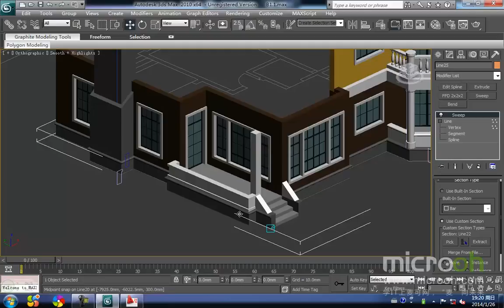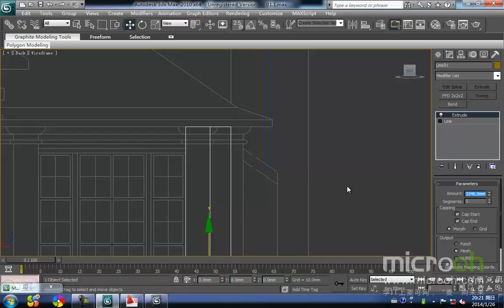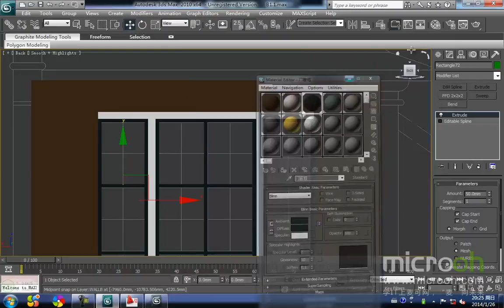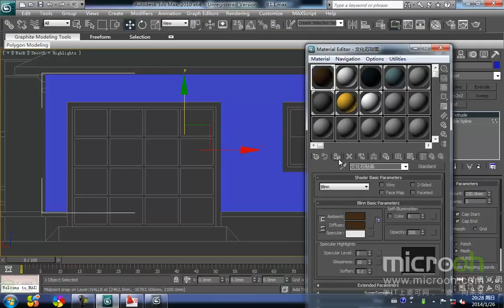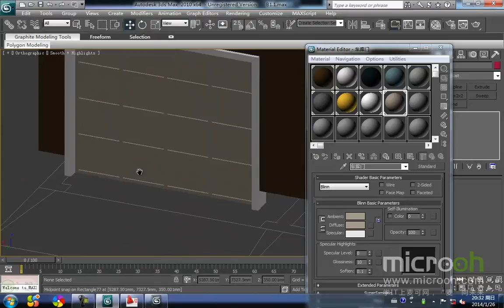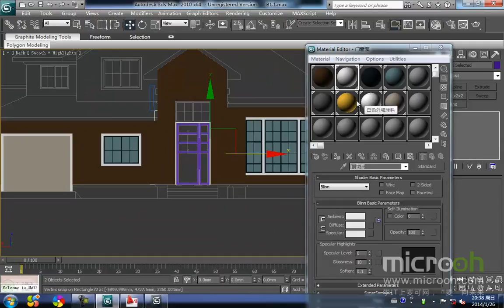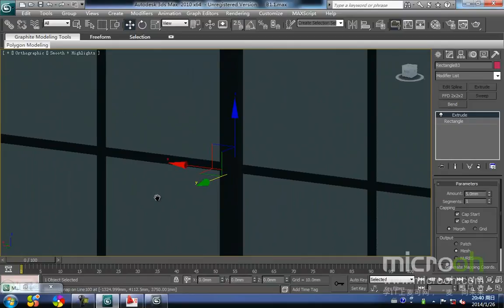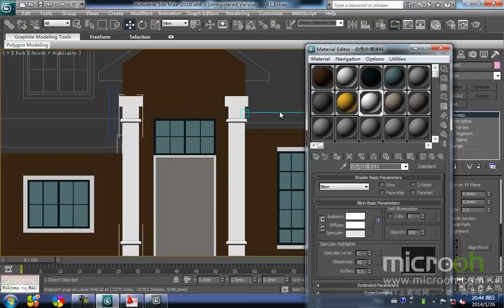行业类建筑模型精品课程23 欧式别墅的制作 6